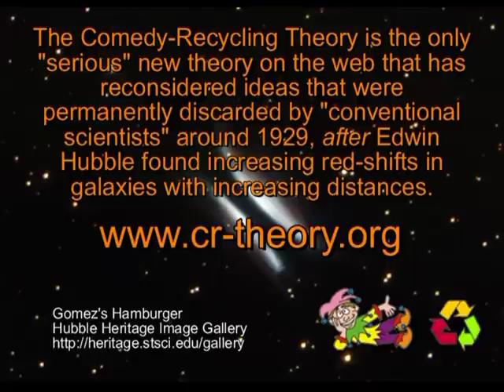Disproving the Worlds Greatest Experts on Gravity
The author of the Comedy Recycling Theory of the Entire Known Universe performs an experiment in gravity that demonstrates one of the principles of his theory.